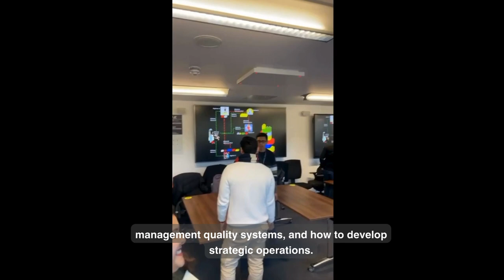Operations Improvement Course at Edinburgh University Business School.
Take a look inside the MBA Operations Improvement course with MBA student, Lucas.

Strategy, design and improvement are all words that UEBS MBA students will carry on in their journey of impact making.

The course comprises three themed blocks: design, control and improvement. Vertically cross-cutting these themes, each block also addresses the problems and solutions for each theme triggered by the wider focus on intra/inter-organisational operational networks and the increasing importance of data/digital in operations.